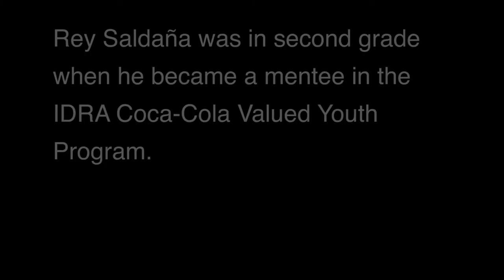Rey Saldaña on IDRA Coca-Cola Valued Youth Program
Rey Saldaña was in second grade when he became a mentee in the IDRA Coca-Cola Valued Youth Program.
After graduating from South San Antonio High School, he received a Gates Millennium full academic scholarship to attend Stanford University in California, where he earned two bachelor's degrees in political science and communication, as well as a fifth-year master's degree in policy, organization and leadership studies through Stanford's School of Education.